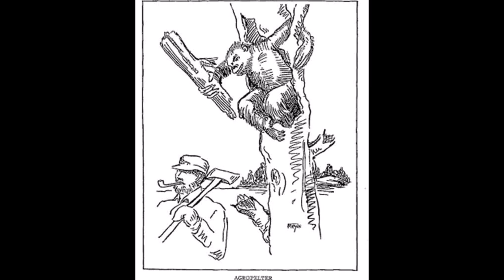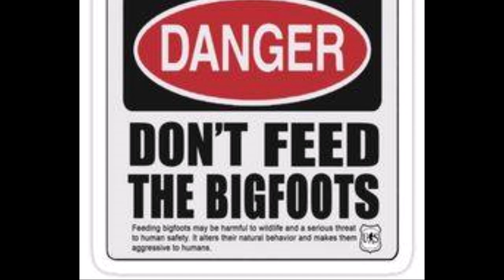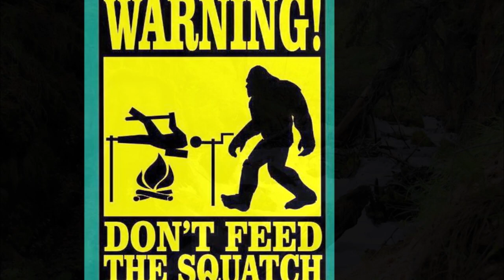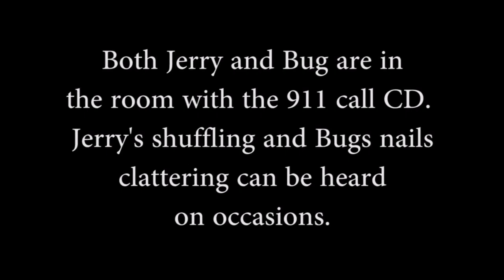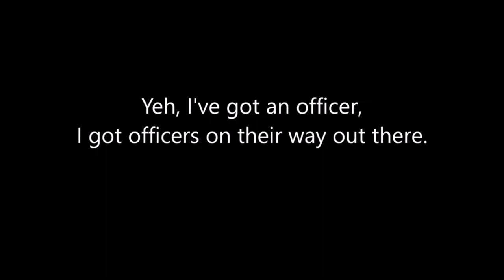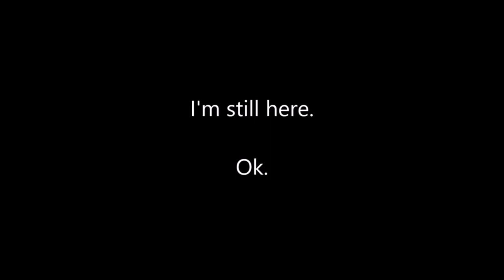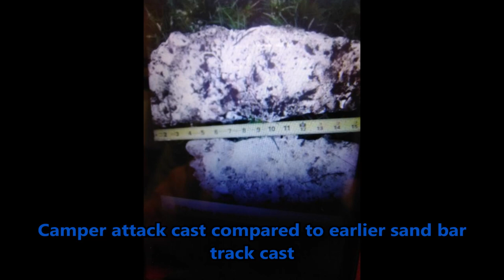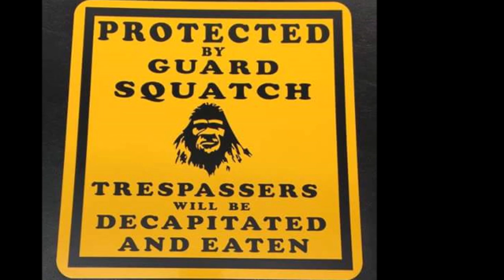World Bigfoot Radio # 77 ~ BIGFOOT ATTACK 911 CALL/ Jerry Cline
We are joined by Jerry Cline of Knox County Bigfoot
(Ohio) who shares his 911 call from an incident where the camp trailer he was in was being attacked by hungry Bigfoot! Jerry also shares how he got involved in Bigfooting, his first sighting, and a little of the subsequent video and audio captures he has gotten since then. Due to the nature of some content, it may be inappropriate to let sensitive viewers/young children watch this episode.Video audio and pictures from Jerry Cline, additional video breakdowns courtesy of Sephysaurus. Additional artwork by Devin King, RobRoy Menzies, Dredd Funn and MBEAST. Music by SWAMP RITUAL, available for download on CB Baby. Help me make more episodes if you liked this one, join the World Bigfoot Viewer Army and send your support to Paypal.me/worldbigfootcentral, contact Duke at , join my social media support group on MeWe, WORLD BIGFOOT CENTRAL. Help yourself AND this channel, by purchasing safe, legal effective pain relief and health products at my store, THANK YOU to all my listeners, viewers, and partners whose funding keeps this channel afloat. ~ DUKE ~